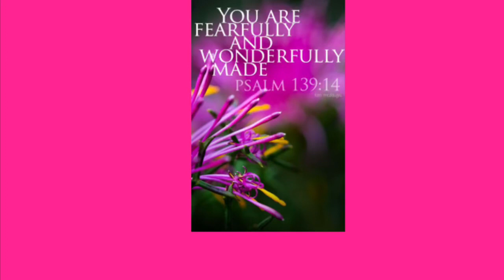Does Makeup Really Matter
In this Video I touch on how wearing makeup should be a matter of choice.  I’ve never really been into makeup that much.  I don’t mind wearing it from time to time but it’s not in my opinion an important necessity.

I feel as a woman I shouldn’t feel pressurised to look a certain way and because I choose not to conform to a aesthetic made up look I should not be Judged.

Do I wear make up daily? Nope! but if I’m comfortable in my own skin should it be deemed a problem?

Should we as women apologise when we appear on screen or an occasion for not wearing makeup? What are your thoughts? Do share them down below this video. 😊